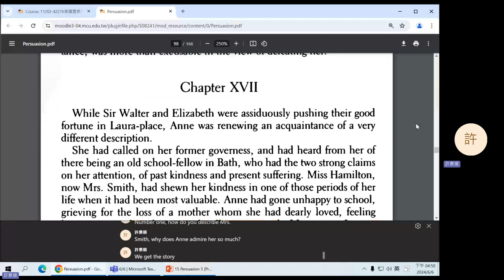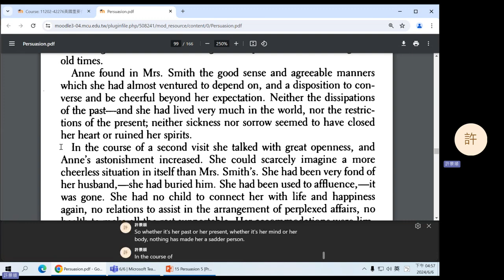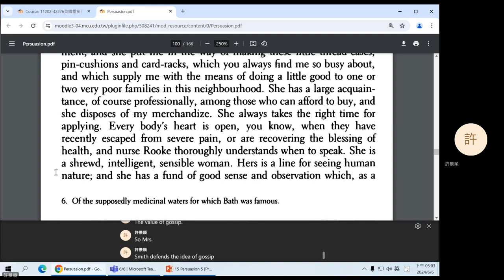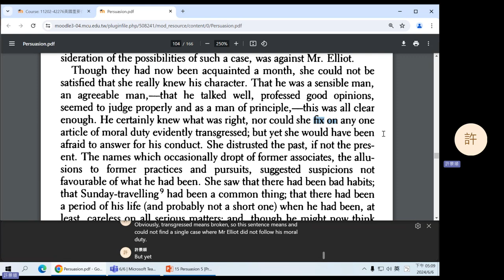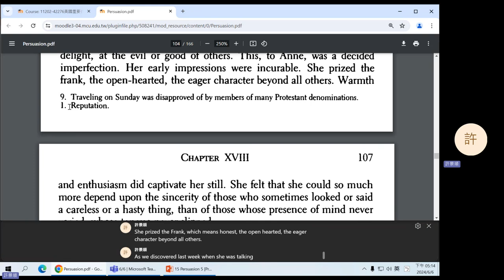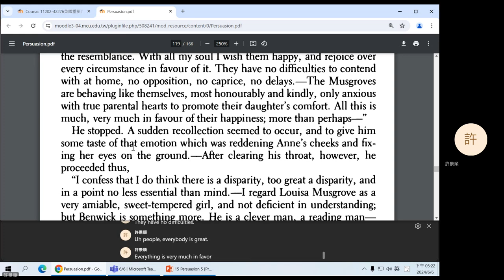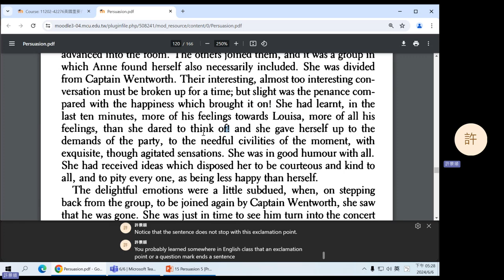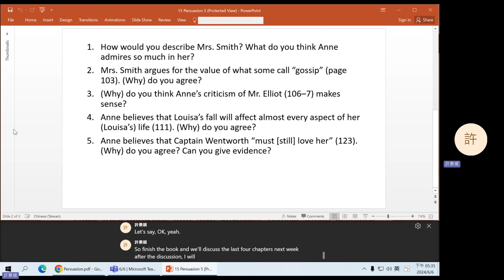2024 Spring: British Important Writer's Works - 16 Persuasion 5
Jane Austen's Persuasion (1816), chapters 17-20.
0:11 Question 1
13:20 Question 2
17:36 Question 3
28:22 Question 4
31:18 Question 5
44:51 Announcements